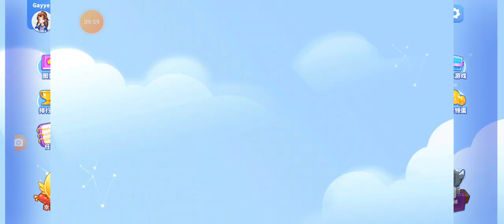Super Idol went to Arena At Merge Snake